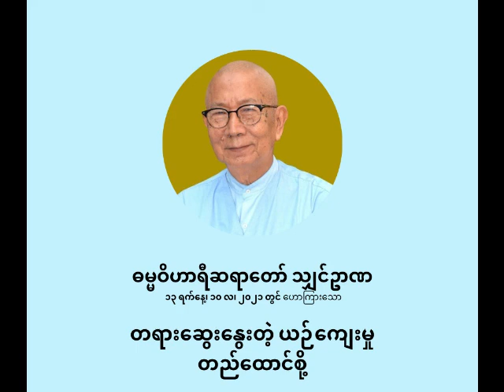ဓမ္မဝိဟာရီ ရှင်ဥာဏ - တရားဆွေးနွေးတဲ့ယဉ်ကျေးမှု တည်ထောင်စို့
တရားဆွေးနွေးတဲ့ယဉ်ကျေးမှု တည်ထောင်စို့

ပစ္စုပ္ပန်ကမ္မဝါဒ ဗုဒ္ဓဘာသာ
ဓမ္မဝိဟာရီ သျှင်ဥာဏ
(မိုးပြာဆရာတော်)